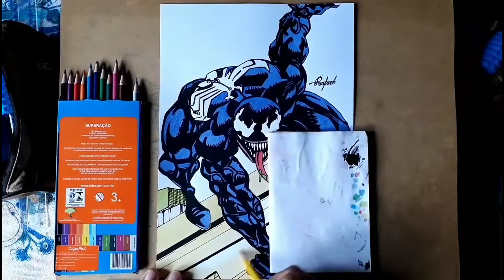Spider Man Home __ Speed Drawing Venom (Spider-Man)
Injex